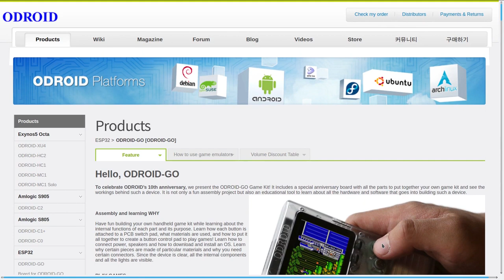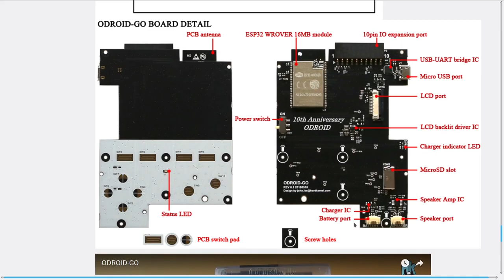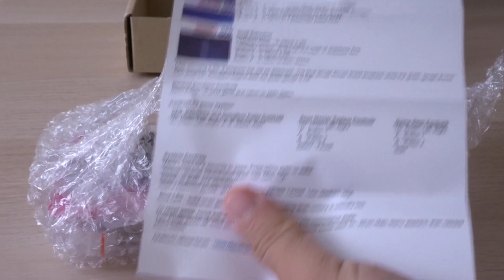Odroid Go en Español: 1. Unboxing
Aquí tienes la primera de tres entregas sobre Odroid Go, la retrogaming maker para ensamblarla tú mismo.